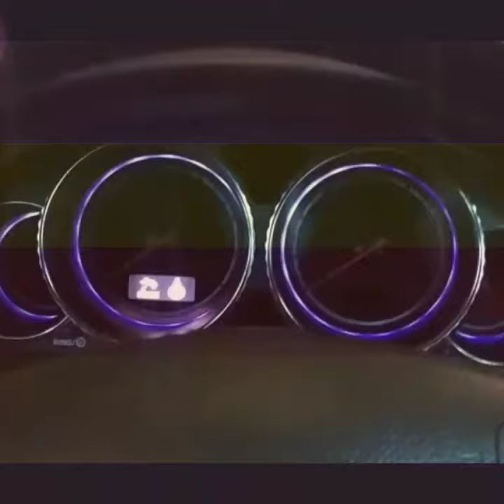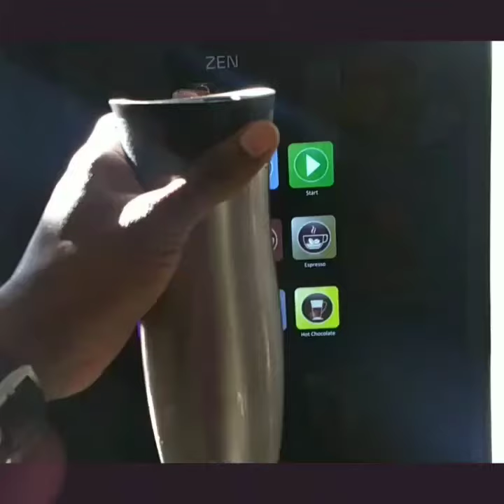A day in the life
The routine ...home to work to home! Best friend is always waiting 🤗